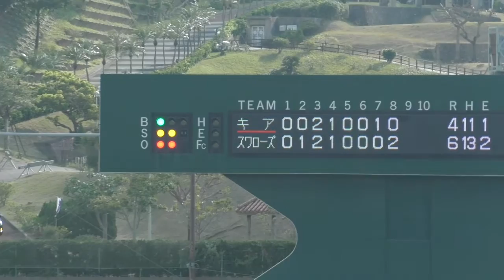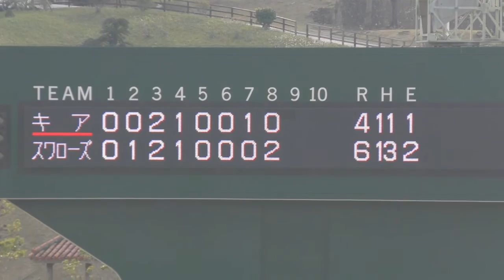【プロ野球】韓国KIA対ヤクルト 秋吉